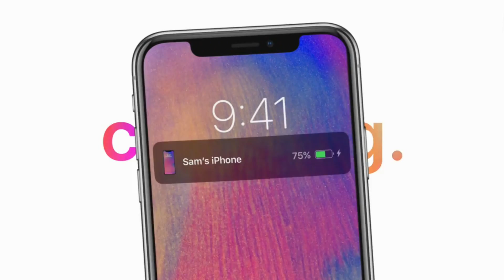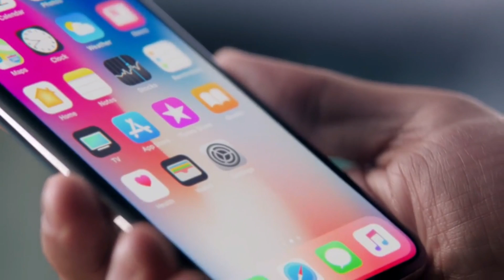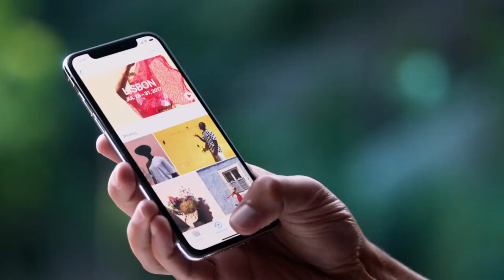Apple To Copy Samsung Galaxy Note Best Feature !!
Apple could copy Samsung Galaxy Note's signature feature Whic Is S-Pen if the new analysis by a well-known analyst is to be believed !!

So your thoughts on this ?

PEACE !

Apple iPhone X Plus To Copy Samsung Galaxy Note Best Feature